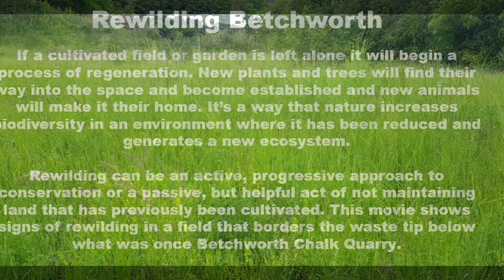Rewilding Betchworth #1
This movie is the first in a series of movies on the theme of 'rewilding' being produced for the Re-Betchworth Biodiversity Project. Our aim is to learn about, appreciate and documen the plants and animals living in and around the village of Betchworth in Surrey. to find out more.